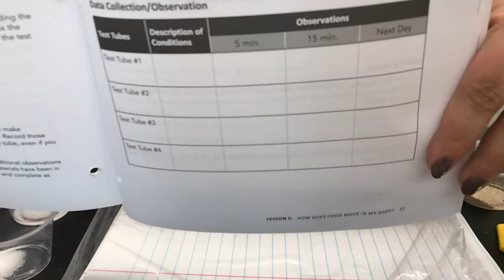LS2 - Act 5.4